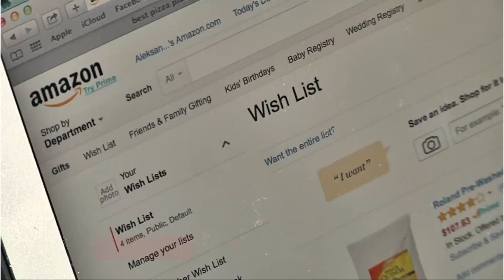Un error de Amazon expuso los nombres de clientes y correos electrónicos antes del Black Friday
La compañía reiteró que la realización de compras navideñas en el sitio era segura.